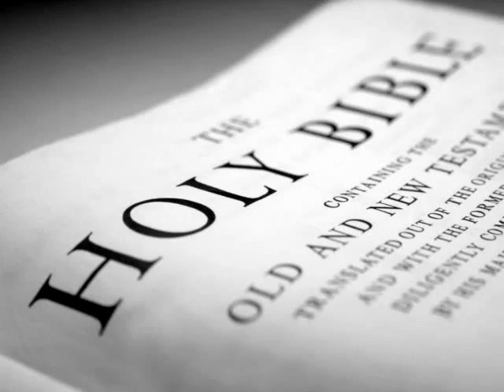The Holy Bible (KJV) _ Psalms 114.flv